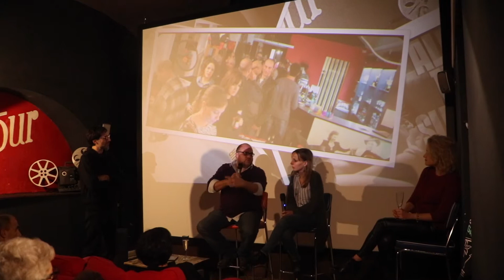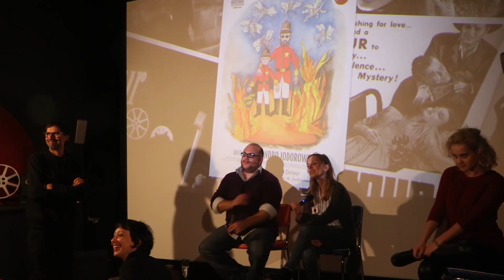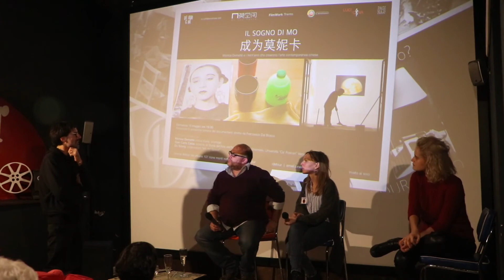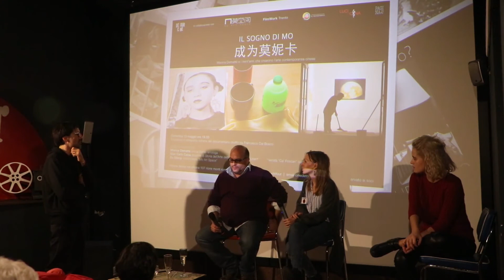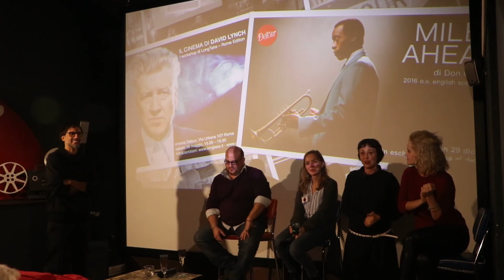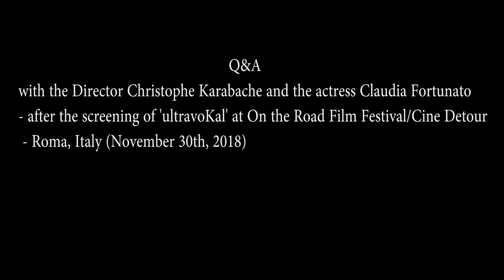presentazione ultravokal di Christophe Karabache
Q&A ultravokal by director Christophe KARABACHE at Detour Arthouse Cinema "On The Road Film Festival" (Roma, Italia) 2018